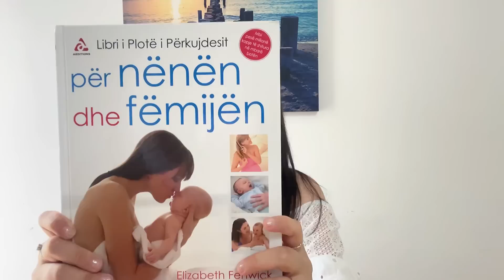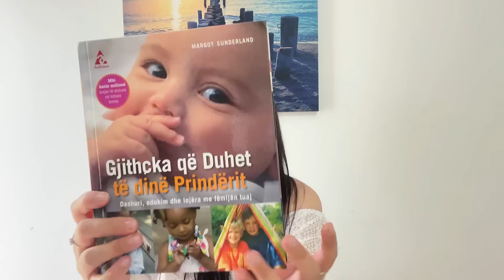BLERJE PER SHTATZANINE | HAUL | EJONA VLOGS